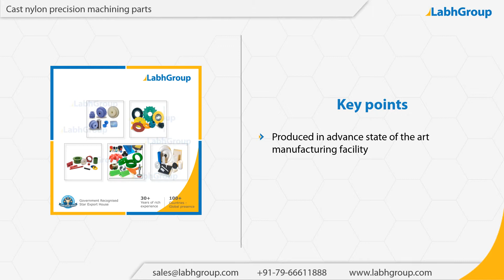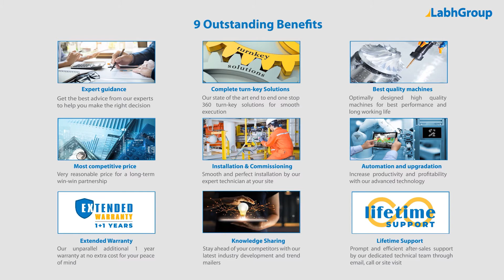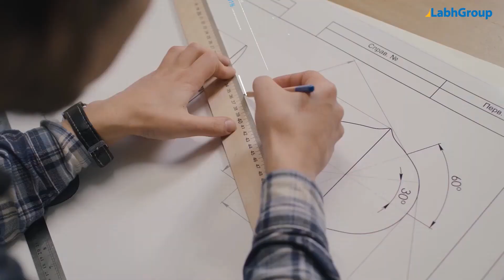Cast nylon precision machining parts | Best quality precision machining parts exporter | Labh Group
Best quality Cast nylon precision machining parts from Labh Group - A Global leader with 30+ years of experience and presence in 100+ countries worldwide and serving 10,000+ delighted customers throughout the world.

You are invited to buy Cast nylon precision machining parts from Labh Group